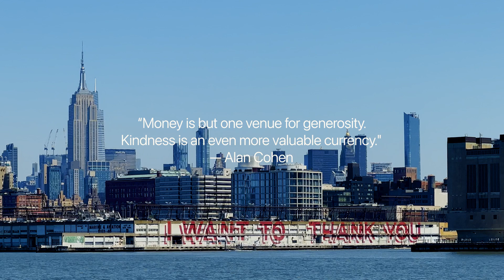Hudson River Cruise by BigCityTourism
Discover the Wonders of New York's Iconic Skyline on a Hudson River Cruise with @BigCityTourism - Catch a Glimpse of the Freedom Tower, Brooklyn bridge, Empire State Building, and Get the Perfect Selfie with Lady Liberty and more..

Track : Laurel Violet - October